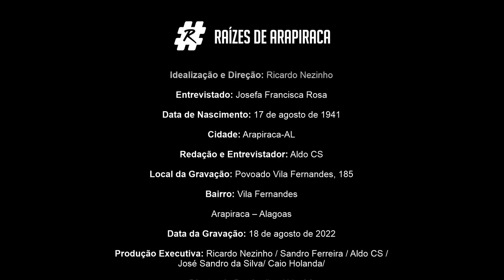Filme Raízes de Arapiraca - Josefa Francisca Rosa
Idealização e direção Ricardo Nezinho | Entrevistado Arapiraquenses, 14ª Edição  | Entrevistador Aldo CS | Local da gravação Arapiraca/AL | Data de Lançamento 28 de janeiro de 2023 | Produção executiva Ricardo Nezinho, Sandro Ferreira, José Sandro, Aldo CS, Caio Ceza, Jimmy Gonçalves | Historiador José Sandro | Diretor de Produção Aldo CS | Filmagem e Fotografia Sandro Ferreira | Técnico de som Sandro Ferreira, Cledivaldo de Oliveira | Colaboradores Isve Cavalcante, Fábio Barros, Bruno Nunes, Suely Mara Lins Melo | Projeto gráfico Aldo CS | Trilha de abertura Marcos Sena, Jovelino Lima | Artista plástico Marcelo Mascaro